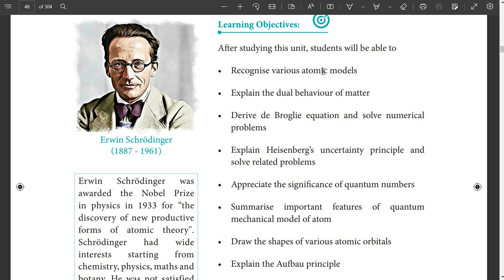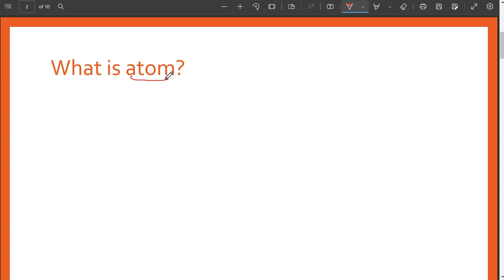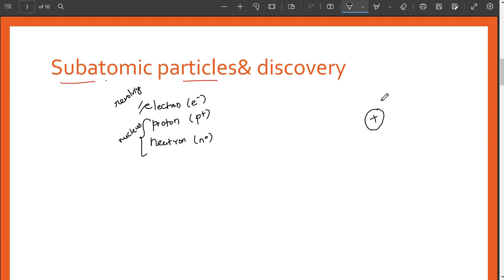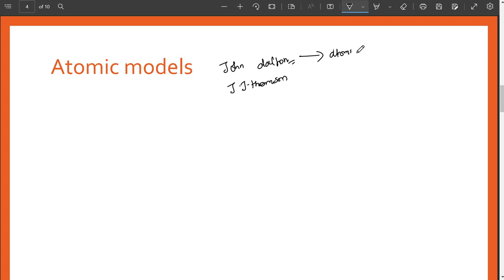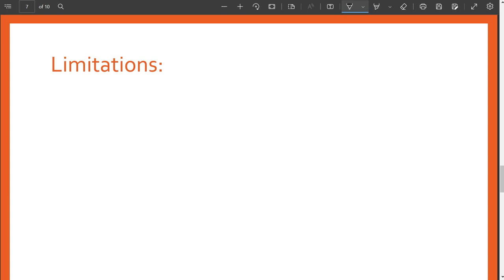Quantum Mechanical model of an atom|Introduction|Class11|Basics to Know 💥